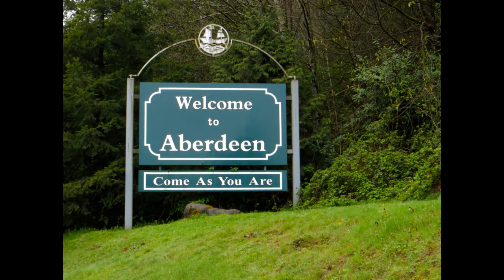The Courgette King